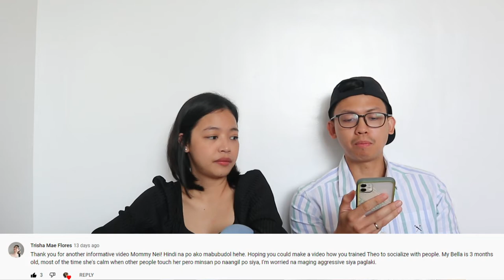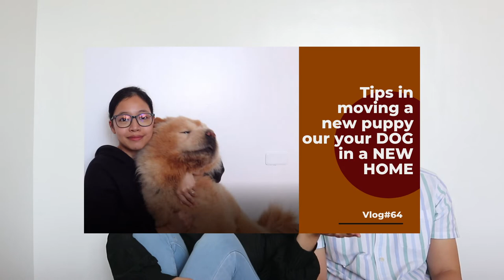How To Prevent Your Chow-chow From BEING AGGRESSIVE Part 1 (Vlog#72)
Problema mo ba or takot kang maging aggressive ang inyong chow-chow?Here are our tips in our we were able to make Theodore our 1 year old chow - calm and kind to other people and dogs. The best gift that you can give to your dog is to raise him to be a stable dog. A dog that is aggressive lacks the angle of exercise, attention and consistency in training and routine. Disclaimer, all the information that is above are from my husband and my experiences as fur parents.
If your chow-chow or dog are showing signs of aggression and you cannot seem to handle them anymore, please consult experts that can help you. There are lots of people that are far trained to reverse this unwanted behavior and assist you in creating a better and healthy relationship with your dog.